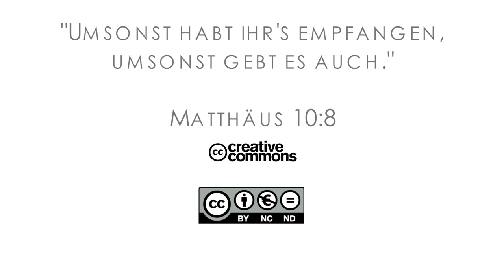16Q01 / 04-06 Rebellion and Redemption